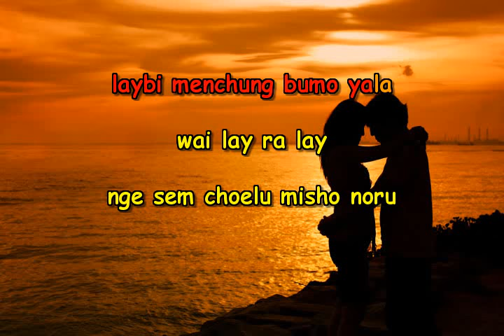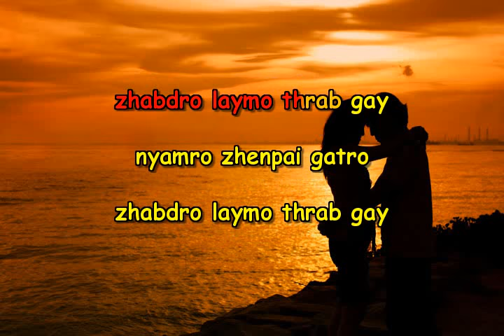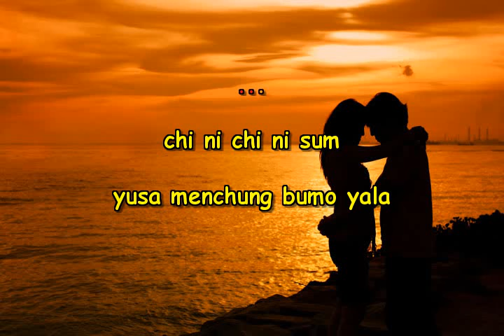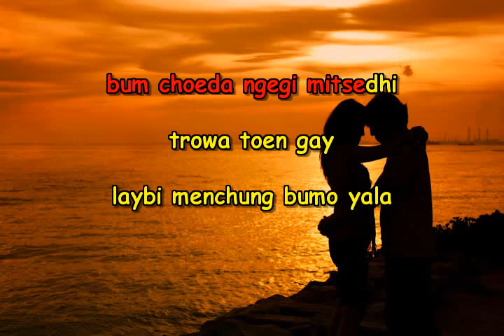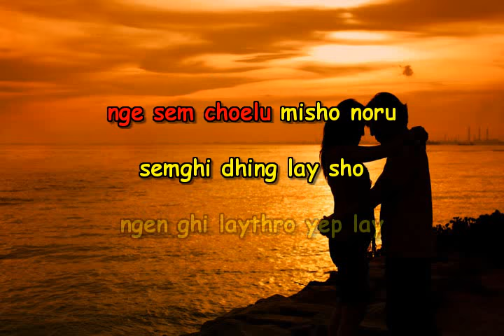lay bai menchung bumo ya la Karaoke